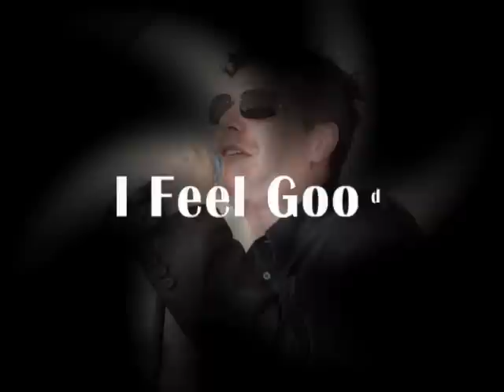Andy Reichhelm & Catfish Blues Band - I got you ( I feel good )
Composer - James Brown
Performed by Catfish Blues Band - Germany
Location - Stadtfest Rosenheim
Andy Reichhelm - Guitar
Martin Werth - Vocals
Jörg Müller - Piano / Organ
Christoph Weinzierl - Bass
Bernhard Rother - Drums
Recorded live at Westernacher